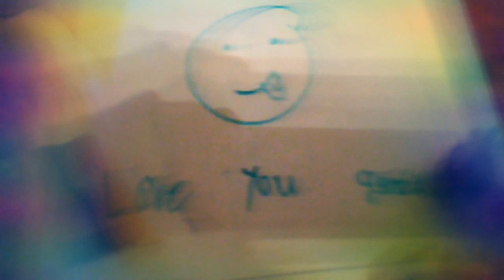Cat plushy is recording